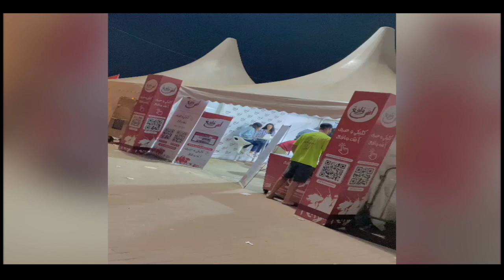شاهد أقوى لقطات موسم مولاي عبد الله أمغار 2022